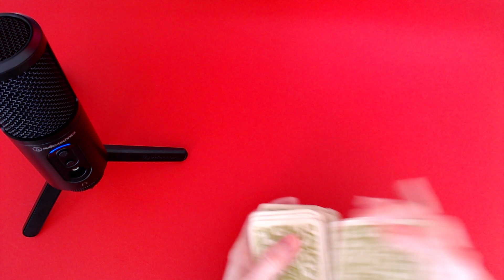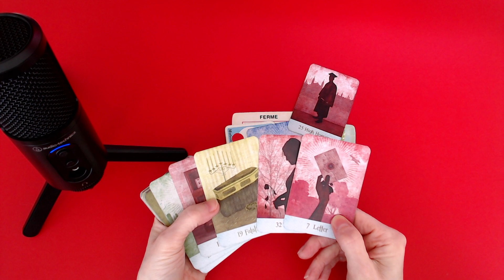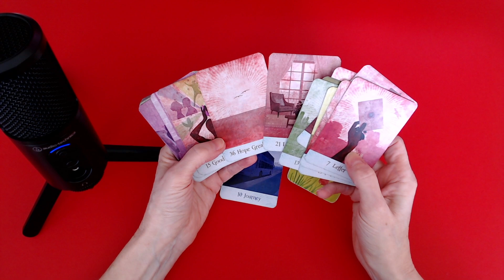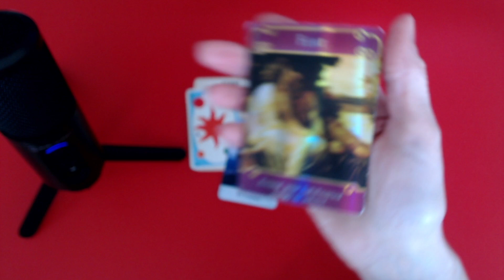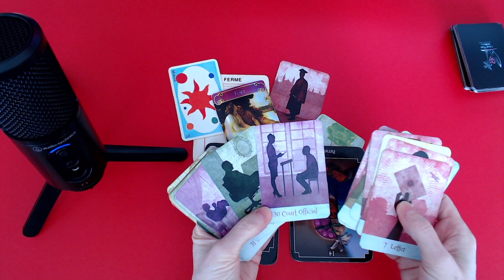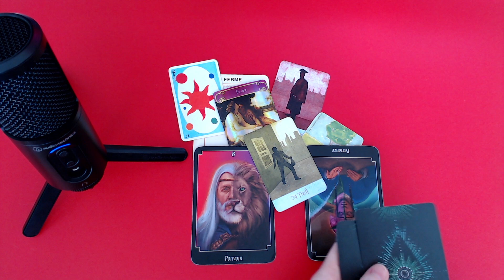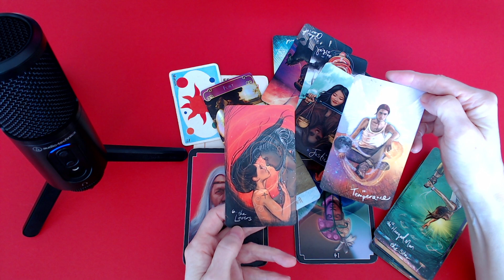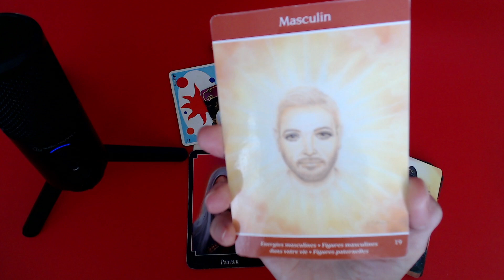Un masculin sur la voie d'un changement? Un séducteur... Un choix à faire, une décision à prendre.